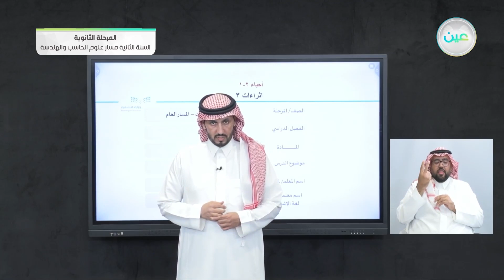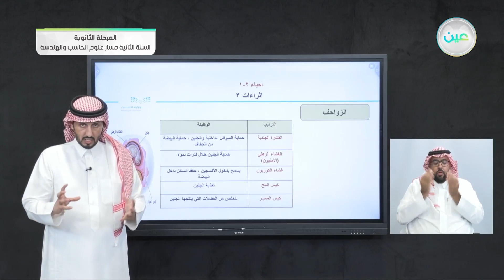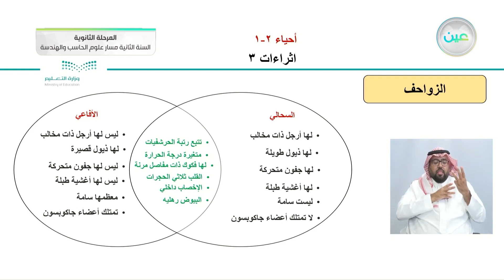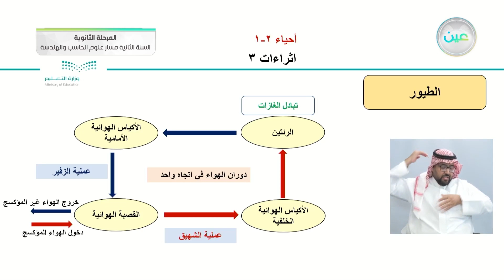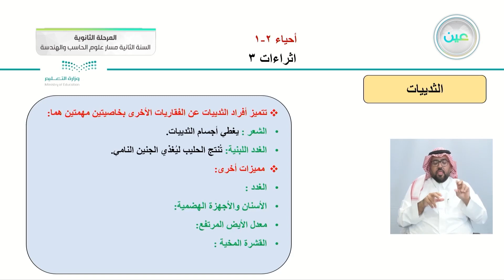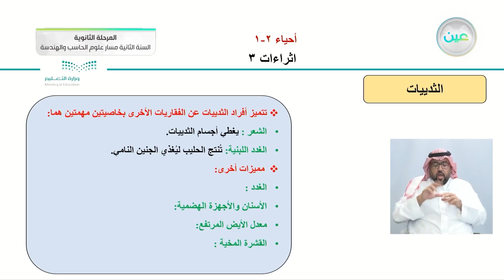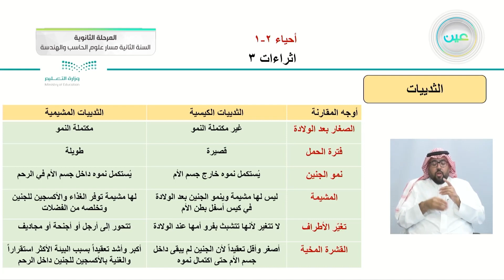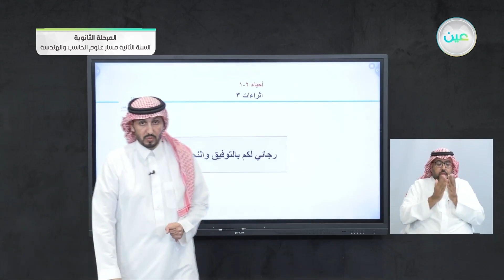اثراءات 3 - الأحياء (2-1) - مسار علوم الحاسب والهندسة - السنة الثانية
الحصة الخامسة - الثلاثاء - الأسبوع الثالث عشر - مسار علوم الحاسب والهندسة - السنة الثانية